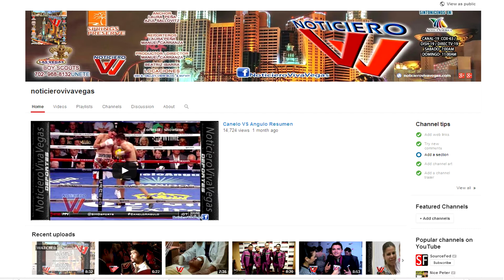Congresista Ruben Kihuen - inagura su oficina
NORTH LAS VEGAS OFFICE
2250 N Las Vegas Blvd Suite 500  North Las Vegas, NV 89030